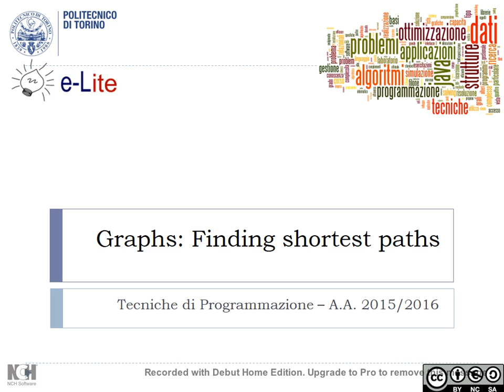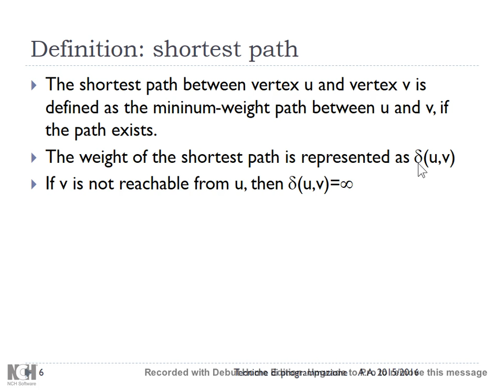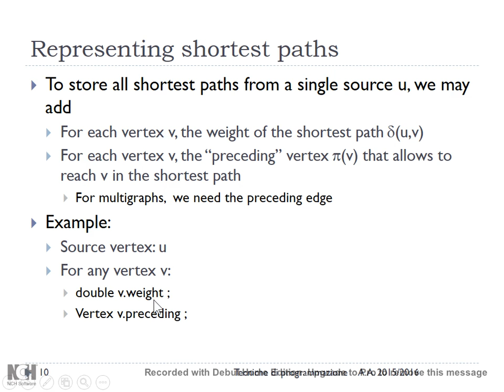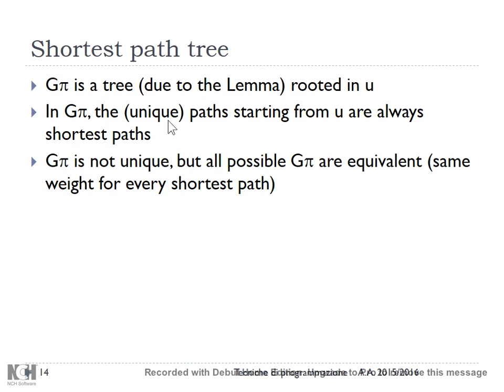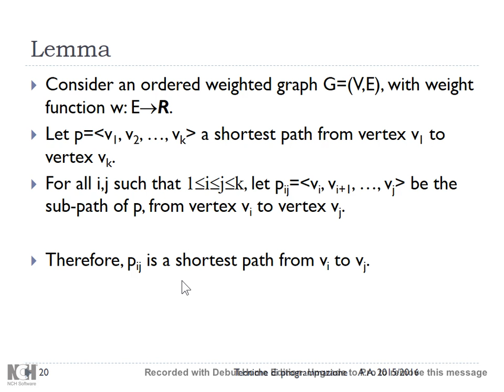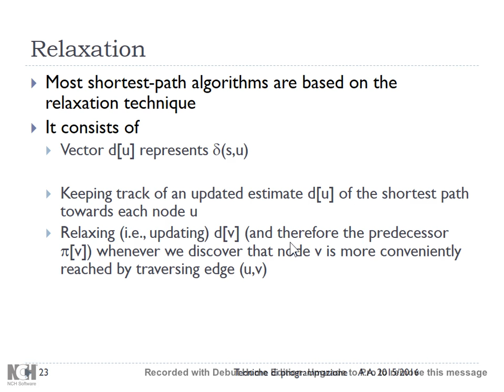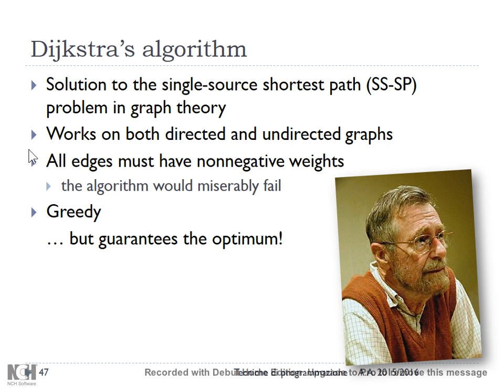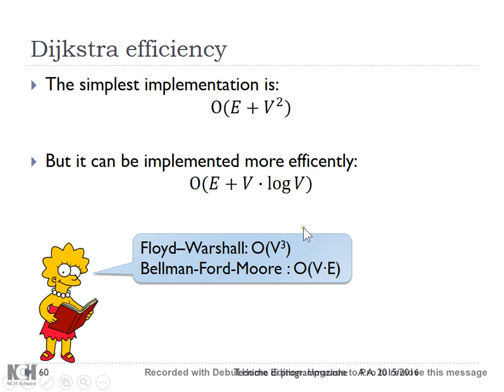TdP-2016-L24 Cammini minimi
Lezione 24 del 02/05/2016: Cammini minimi.